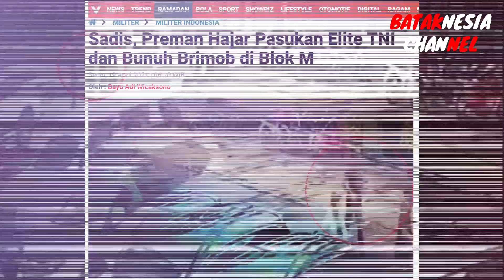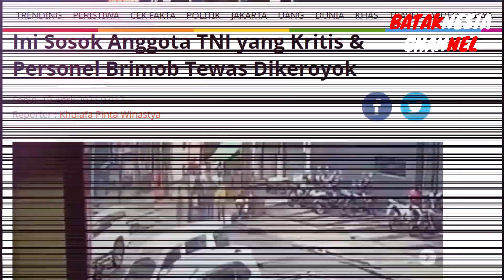BRIMOB DAN PRAJURIT KOPASSUS JADI K0RB4N PENGEROYOK4N BRUT4L PREMANISM3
Sekitar tujuh orang preman menganiaya prajurit TNI dari pasukan elite dan anggota Brimob Klapa Dua, Depok. Kedua korban dianiaya secara brutal, tak cuma dengan tangan kosong tapi juga menggunakan senjata tajam.

JENDERAL MARGA SIAHAAN YANG DIPERCAYA JABAT WAKIL ASISTEN PERENCANAAN KEPALA STAAF ANGKATAN UDARA